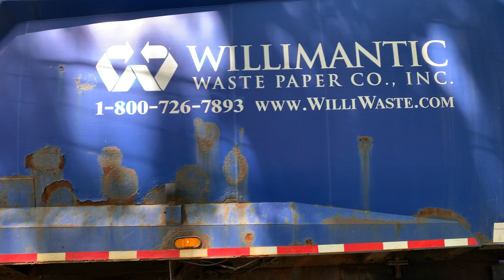Willimantic Waste Ex-WM Mack MR McNeilus Rear Load Crushing a HUGE Bulk Pile